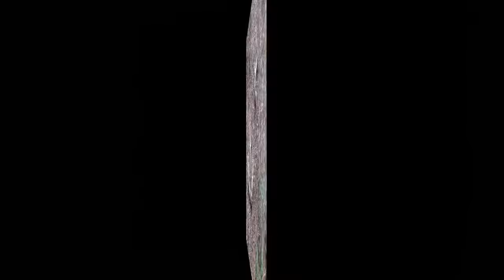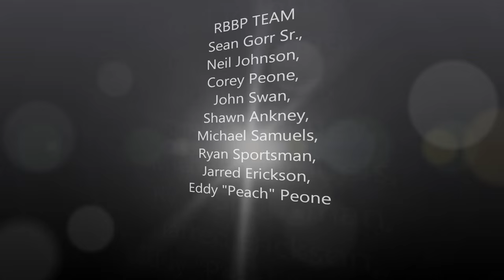Cleaning up the woods Part #1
Part #1 of our Cleaning up the woods, one shed at a time..  some good sheds from Elk, Moose, Whitetail & Muley..  Mostly from the 2015 season with a couple added clips from the 2014 season.  Hope you enjoy.